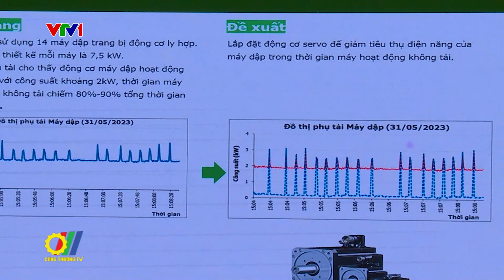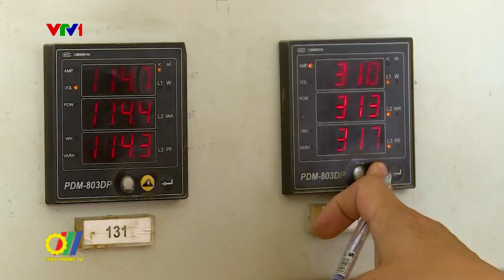Thúc đẩy thị trường đầu tư tiết kiệm và hiệu quả năng lượng trong lĩnh vực công nghiệp tại Việt Nam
Vừa qua, tại Hà Nội, Bộ Công Thương phối hợp với Cơ quan Hợp tác quốc tế Hàn Quốc (KOICA) tổ chức Hội thảo Thúc đẩy thị trường đầu tư tiết kiệm và hiệu quả năng lượng trong lĩnh vực công nghiệp tại Việt Nam…